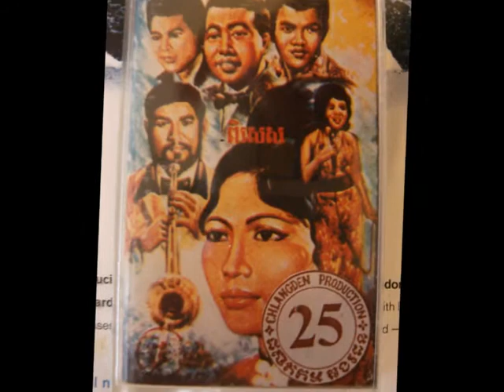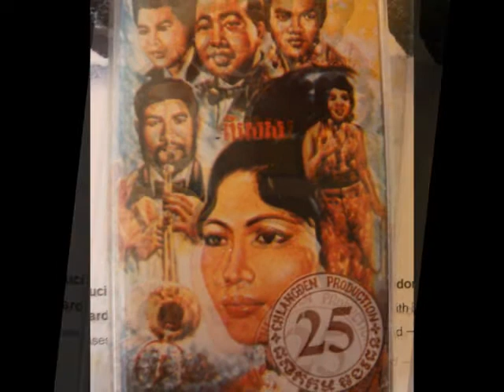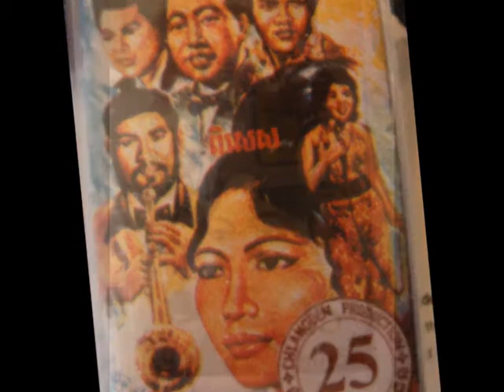2 SINN SISAMOUTH - Malis Lear Chak Torng